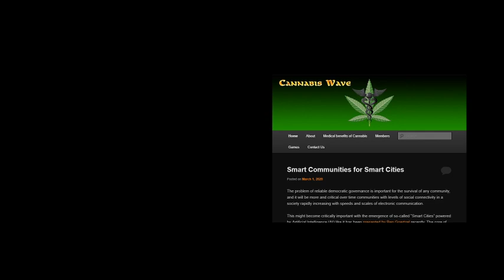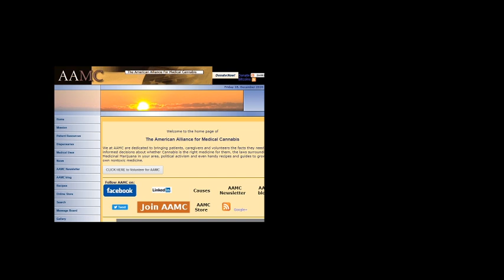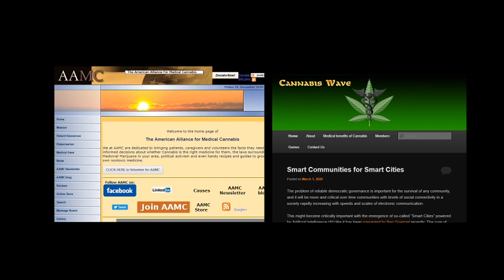2020 12 18 12 42 07firestation